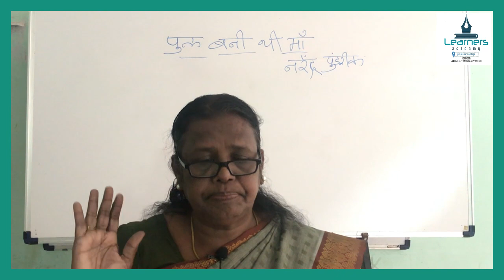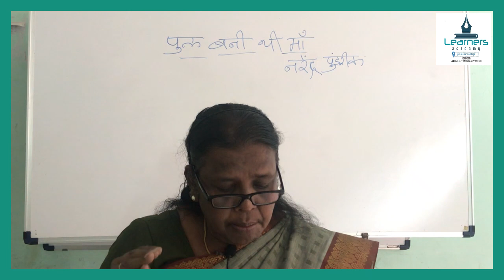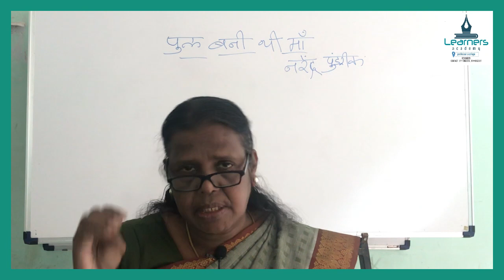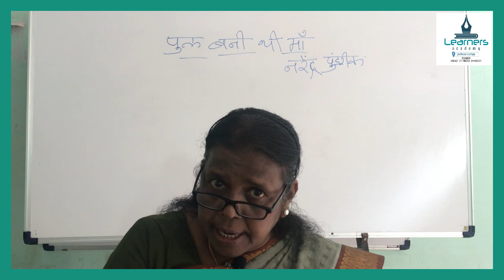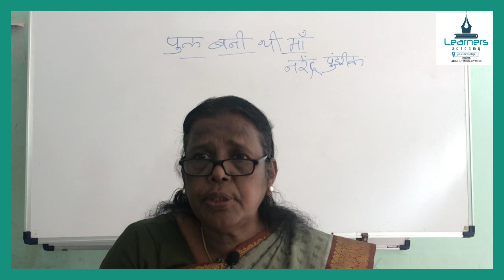9th ∣ HINDI ∣ Chap-1 Part-1 ∣ By LEARNERS ACADEMY KOHINOOR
Its an important chapter in 9th HINDI